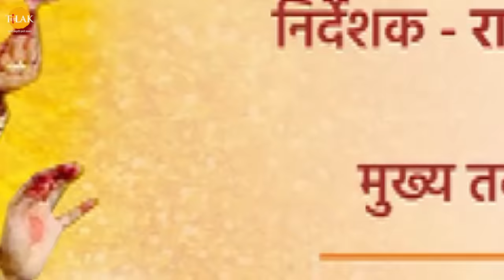जय महालक्ष्मी कथा | माँ लक्ष्मी की प्रार्थना पर विष्णु जी ने लिया मोहिनी अवतार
Watch the Story Of "Vishnu took the Mohini avatar on the prayer of Maa Lakshmi" Now!

देव गुरु ब्रहस्पति और नारद मुनि की बात सुन कर माता लक्ष्मी नारायण जी से कहती हैं की आप ही इस समस्या का निवारण करे। नारायण जी लक्ष्मी जी की बात सुनकर मोहिनी रूप में अवतार लेते हैं और असुरों और देवताओं के पास जाती हैं और मोहिनी रूप में विष्णु जी असुरों को अपनी बातों से युद्ध को रोकने के लिए कहती हैं असुर अपने शास्त्रों को त्याग देते। हैं। मोहिनी असुरों को कहती हैं की मैं इस अमृत को देवताओं और असुरों के साथ बाँट दूँगी। असुर राज बलि अमृत कलश मोहिनी को दे देते हैं। मोहिनी रूप में विष्णु भगवान देवताओं और असुरों में अमृत बाँटने के लिए आते हैं। असुरों और देवताओं को एक साथ बैठा कर उन्हें अमृत बाँटने लगती हैं। मोहिनी देवताओं को अमृत पिलाती हैं लेकिन एक असुर देवता का रूप धारण कर के अमृत को पी लेता है तभी चंद्र देव मोहिनी को बता देता है की यह देवता नहीं असुर है। विष्णु जी को क्रोध आ जाता है और अपने असली रूप में आकर अपने सुदर्शन चक्र से राहु का गला काट देते हैं लेकिन वह नहीं मरता। देवताओं और असुरों में फिर से युद्ध शुरू हो जाता है जिसमें इंद्र देव अमर होने के कारण असुरों को हरा देते हैं और राजा बलि बेहोश हो जाते हैं तो असुर वहाँ से चले जाते हैं। राहु चंद्र देव को खाने के लिए स्वर्ग लोक के सामने आ जाता हैं और देवताओं को कहता है की मैं चंद्र देव को खाने आया हूँ। राहु चंद्र देव के पीछे पड़ जाता है। सभी देवी देवता विष्णु जी के पास आते हैं और उनसे कहते हैं की कि बार ओर हमें मोहिनी रूप में दर्शन दें। नारायण मोहिनी रूप में सभी को दर्शन देते हैं। सभी देवता उनकी पूजा आरती करते हैं।

Jai Maha Lakshmi presented Tirupati, Balaji and Padmavati for the first time on the small screen. It created a mass frenzy all over India, particularly in southern region where Tirupati Balaji is the most worshipped and revered deity. “JAI MAHA LAKSHMI“ began the chapters of Tirupati Balaji from its genesis. Bhrigu Rishi is assigned the task of finding who is the supreme, having all the three virtues (Trigun) among the Trinity (Brahma, Vishnu and Mahesh). After a lot of search and disappointments, Bhrigu Rishi is convinced that Vishnu is the Supreme and is touched by the Lord’s concern even after insulting him by a purposely designed kick in the Lord’s chest. Lakshmi asks the Lord to punish the Sage. “I cannot harm one who is my guest.” Said the Lord. Considering this an affront to Her dignity, Lakshmi disappears from Ksheer Sagar and descends on today’s Kolhapur as Karveer Maa Lakshmi.
Later, Lakshmi is pleaded and pleased and She reappears as Padmavati and joins Her husband, who are worshipped and revered as Tirupati Balaji over the years to present.